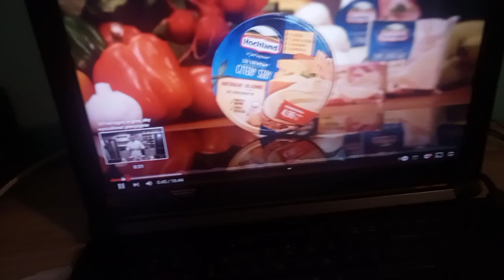dla monika tokarska